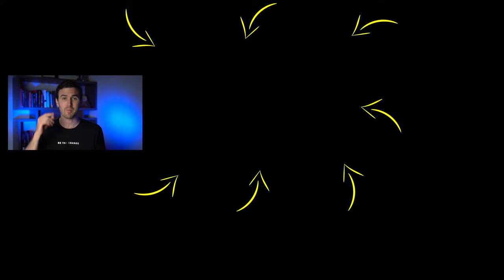CHANGE YOUR IDENTITY To Become The Person Of Your DREAMS! | Rob Dial